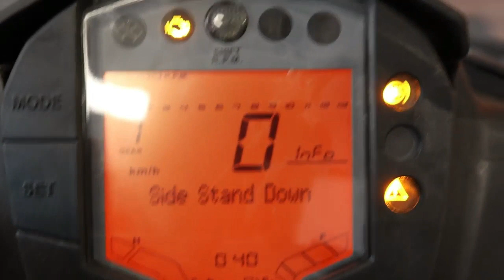KTM RC 200 BS6 Down Payment 70000RS || Loan Interest || EMI Details || Finance & Finance Documents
Dosto Aaj ke Video me maine ye baat kai hain ki agar aap KTM RC 200 BS6 ko 70000RS down payment dekar bike kharidte hain to aapko EMI kitni deni padhegi aur interest kitna dena padhega maine video me ye bhi bataya hain ki finance karane ke liye kya kya documents dene padhte hain

How to finance RC 200 BS6
KTM RC 200 BS6 down payment details
KTM RC 200 BS6 Emi Details
KTM RC 200 BS6 Finance details
Keep watching
Keep supporting
Keep sharing

Chin mount
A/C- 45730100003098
IFSC- BARB0MOWAXX